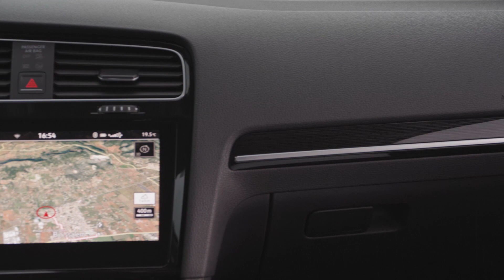Volkswagen Golf : 1er contact en vidéo